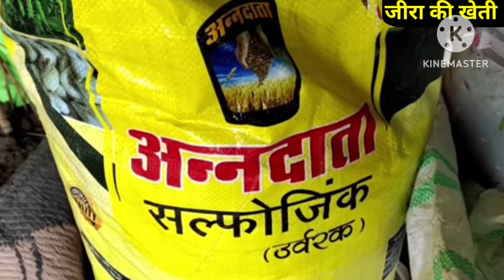जीरा की खेती कैसे करे | jeera ki kheti kab kare |Cumin farming |Jeera ki kheti AtoZ jankari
सोशल मीडिया Link.

1. खादो को आप खुले वातावरण में ना रखें
2. बच्चों की पहुंच से दूर रखें तथा
3. खाद्य सामग्री के साथ इसका स्टोरेज ना करें
4. किसी भी पेस्टिसाइड का उपयोग करते समय अच्छी तरह से सावधानी बरते
5. खाली डब्बा को नष्ट कर दें
6. मानव और पर्यावरण की सुरक्षा देखते हुए आप  रासायनिक खाद दवाइयों का कम से कम प्रयोग करें.